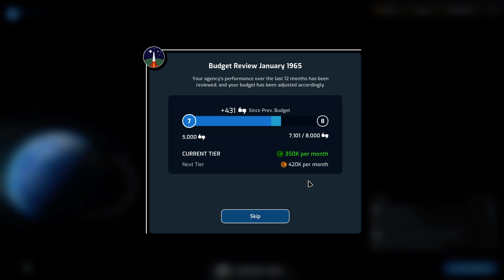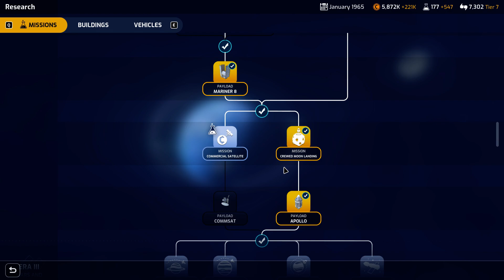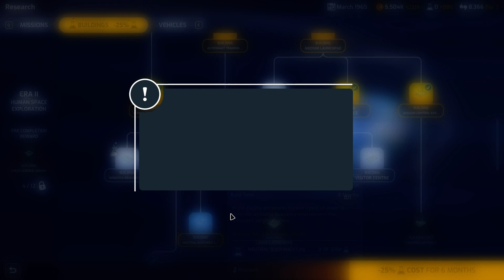Mars Horizon: Mars Flyby & Venus Impactor (Ep:5)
Lead a major space agency as you guide humanity to Mars in this strategy simulation game. Construct a base, design and build rockets, conduct missions throughout the Solar System, and write your own history of Space exploration.
In Mars Horizon, you take control of a major space agency, leading it from the dawn of the space age through to landing astronauts on Mars. Guide your agency through the space race and write your alternate history of space travel - any of the agencies can be the first to land on The Moon if you make the right choices.